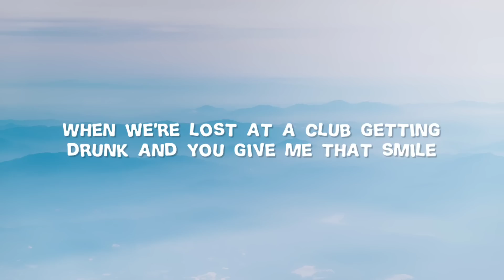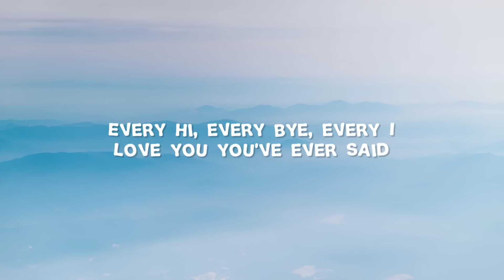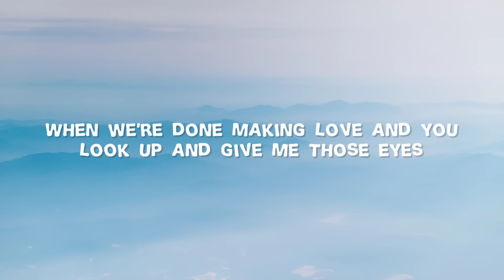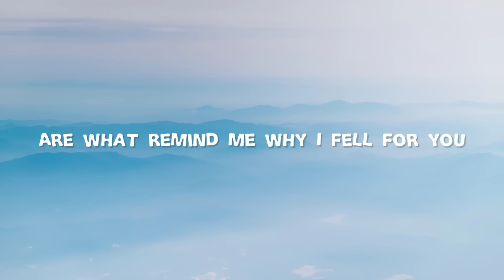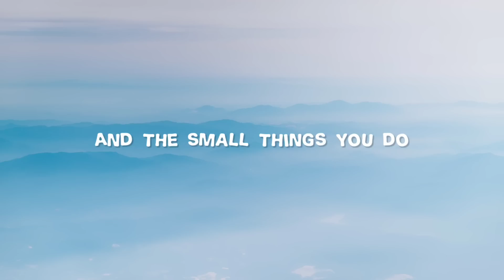New West - Those Eyes (Lyrics)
Artist: New West

[Let us know if you want to request a song that is viral on Tiktok, Spotify, Instagram etc.]